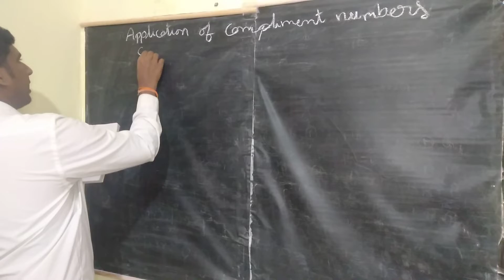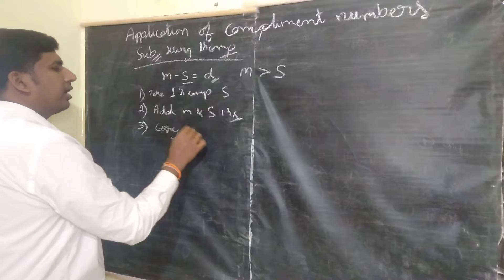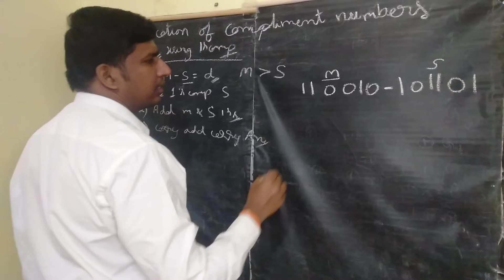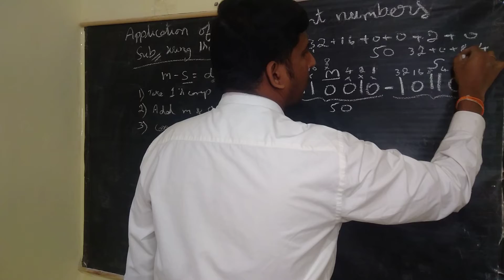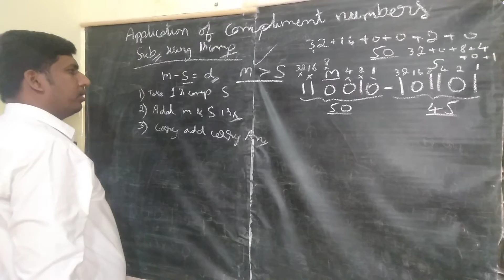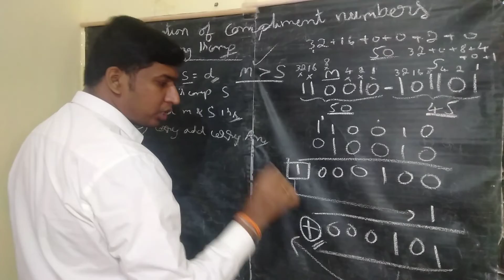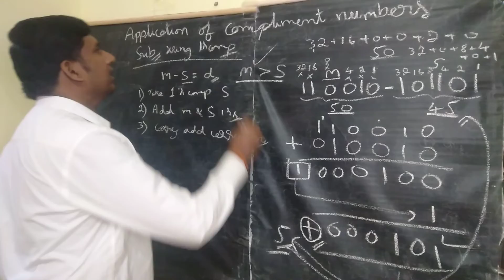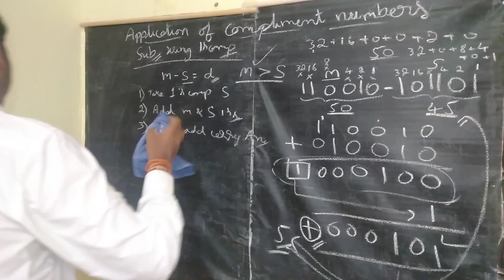DigitalElectronicsUnit1:NumberSystemsAndCodesClass16ApplicationOfComplimentNumbersSubtractionUsingAd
Topics : Application Of Compliment Numbers Subtraction Using Addition
Electronics And Communications
Digital Electronics
Unit 1 : Number System And Codes
Class 16
Department Of Technical Education DTE Board Syllabus
It Is Helpful To Diploma Students
My Instagram ID shivaprasadem if any doubts message me i will reply